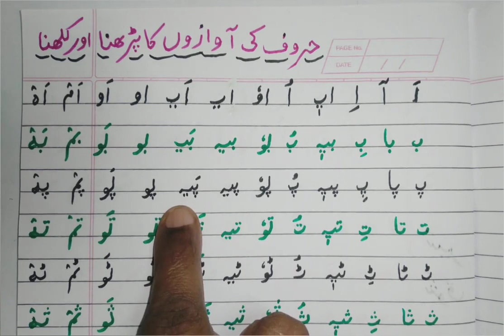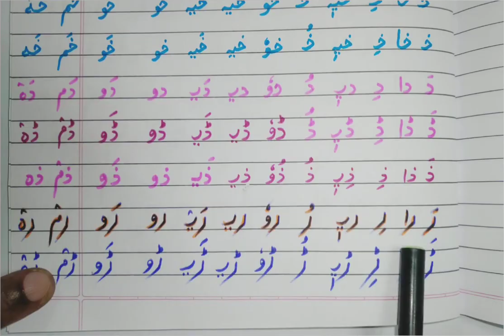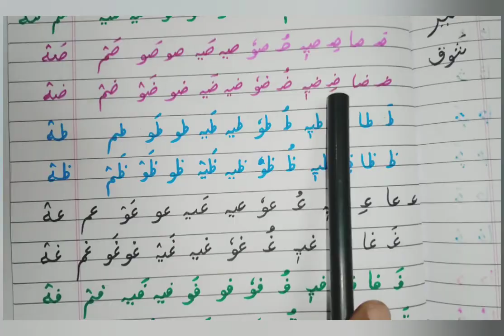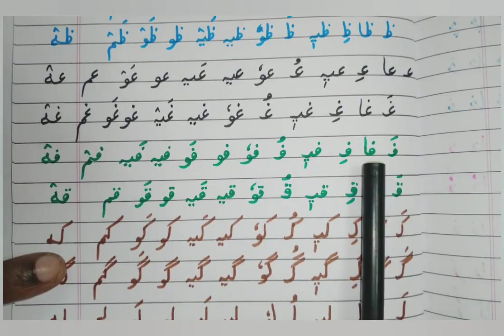حروف کی آوازوں کا پڑھنا اور لکھنا | Huroof ki awazo ka padhna aur likhna | SA Science Academy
مناجات (خلاصہ کلام)
ششّم جماعت
اردو بال بھارتی
مہاراشڑ اِسٹیٹ بورڈ
معلّمہ : عتیق النساء باجی
شکریہ و جزاک اللہ خیرا